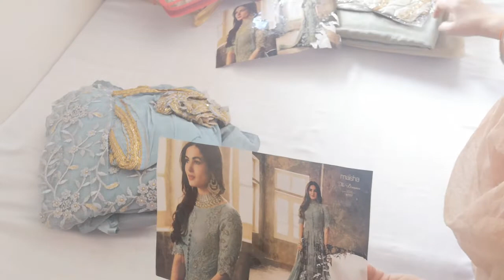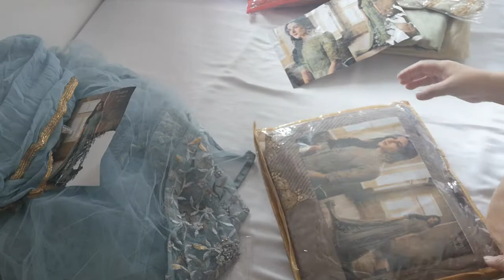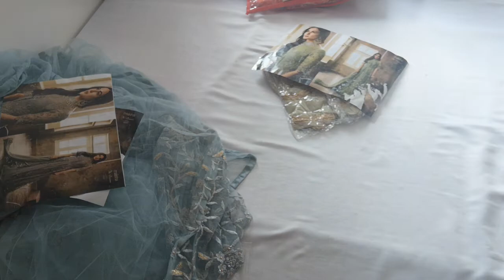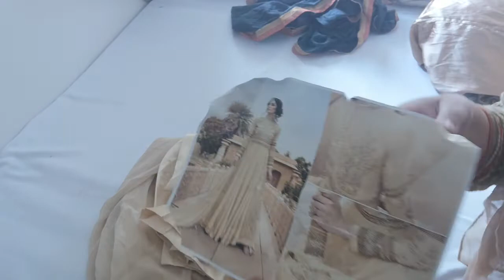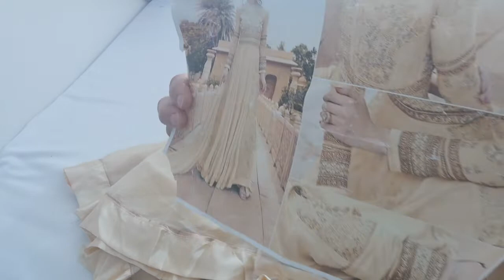Dresses and gowns(1)